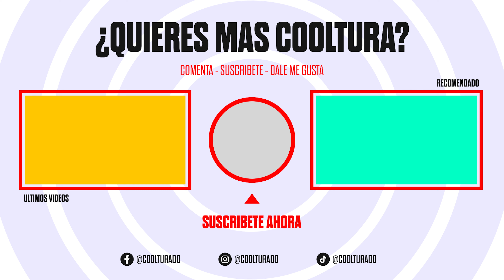10 COSAS QUE NO FALTAN EN UNA SALA DE CINE